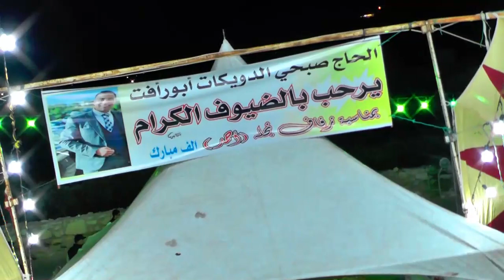ايهم البشتاوي _ سهرة العريس احمد الدويكات _ ارجو الاشتراك في القناه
تسجيلات حماده بني هاني 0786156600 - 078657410
لتصوير الحفلات والكليبات
Dabke , Dabkat , Dance#اجمل_الدبكات